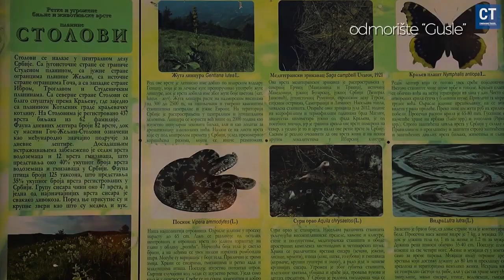Stolovi mountain hiking experience 2024, Serbia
Dobrodošli na epsko putovanje kroz divlju lepotu Srbije! Pridružite nam se dok istražujemo fascinantni svet planina Stolovi, gde divlji konji slobodno tumaraju među poljima narcisa u cvatu. Naša planinarska ekspedicija vodi nas kroz divlju prirodu, otkrivajući netaknute prirodne lepote ovog balkanskog raja.

🌼 Uživajte u predivnoj lepoti divljih narcisa i veličanstvenih planina Stolovi, raj za ljubitelje prirode i planinarenje.
🐎 Susretnite se sa čoporima divljih konja dok prolazimo kroz slikovite pejzaže Kraljeva i regije Stolova.
⛰️ Istražite bogatu biodiverzitet i mirne pejzaže koji čine planinarenje u Srbiji nezaboravno iskustvo kako za početnike tako i za iskusne avanturiste.
🌍 Potpuno se uronite u mir prirode, promovišući mentalno blagostanje i zdrav način života kroz istraživanje na otvorenom i druženje u prirodi.

Pridružite nam se na našem putovanju da otkrijemo esenciju planinskog života u Srbiji, od slikovitih staza do neophodne planinarske opreme, i otključajte tajne ispunjenog putovanja među zadivljujućim prirodnim lepotama planina Stolovi.

Welcome to an epic journey through the untamed beauty of Serbia! Join us as we delve into the mesmerizing world of the Stolovi Mountains, where wild horses roam free amidst fields of blooming narcissus flowers. Our hiking expedition takes us through rugged terrain, showcasing the pristine natural wonders of this Balkan paradise.

🌼 Witness the breathtaking beauty of wild narcissus blooms and the majestic Stolovi Mountains, a haven for nature lovers and hiking enthusiasts.
🐎 Encounter herds of wild horses as we traverse through the picturesque landscapes of Kraljevo and the Stolovi region.
⛰️ Explore the rich biodiversity and serene landscapes that make hiking in Serbia an unforgettable experience for beginners and seasoned adventurers alike.
🌍 Immerse yourself in the tranquility of nature, promoting mental well-being and a healthy lifestyle through outdoor exploration and camaraderie.

Join our expedition to discover the essence of mountain life in Serbia, from scenic trails to essential hiking gear, and unlock the secrets of a fulfilling journey amidst the stunning natural beauty of the Stolovi Mountains.